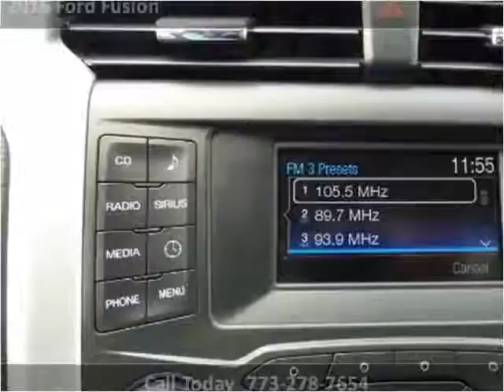2016 Ford Fusion Used Cars Chicago, Burbank IL